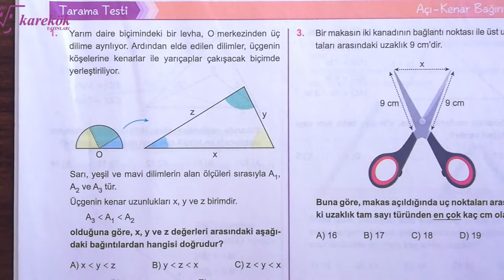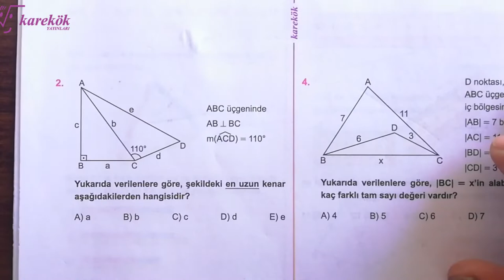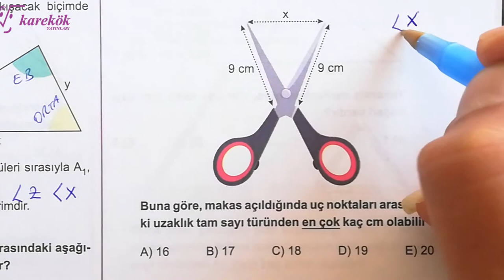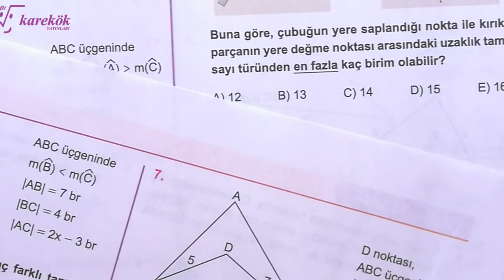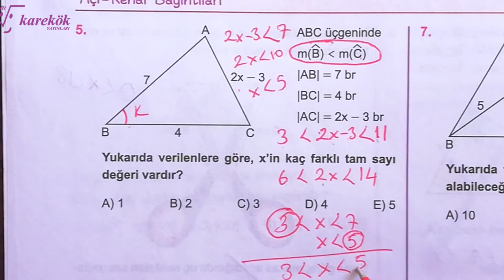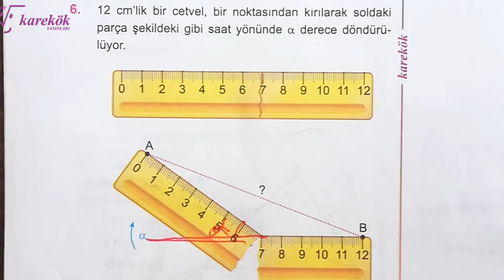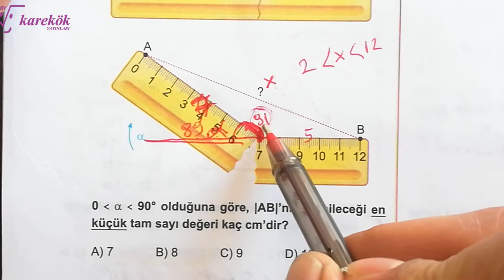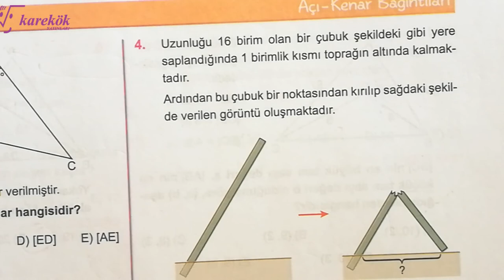AÇI-KENAR BAĞINTILARI TARAMA TESTİ |KAREKÖK| GEO SIFIR 2022 BASIM | AÇILARIN ÇOCUĞU